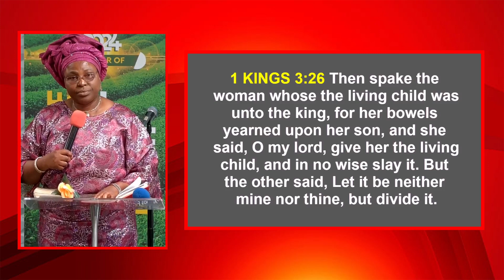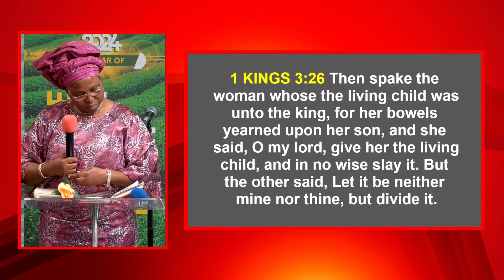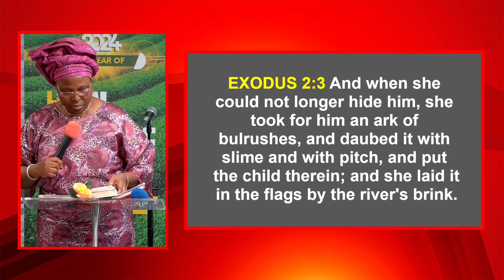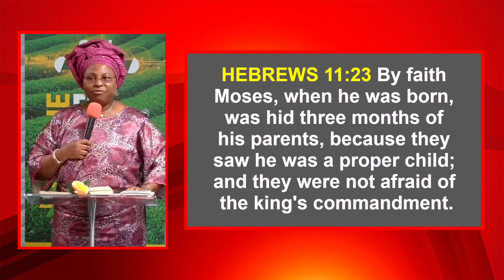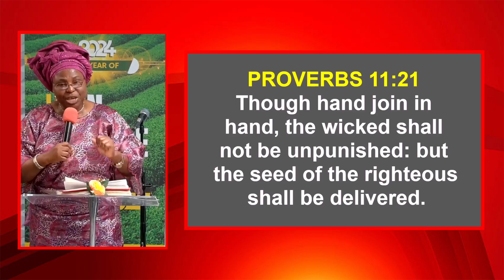Mothers love in complex situations - Pastor(Mrs) Jide Rotimi-Fadipe